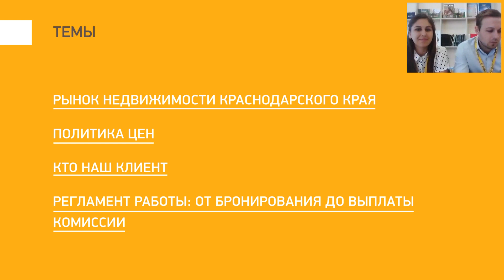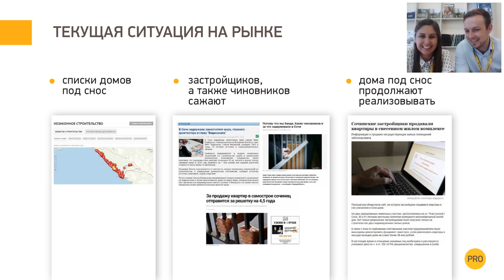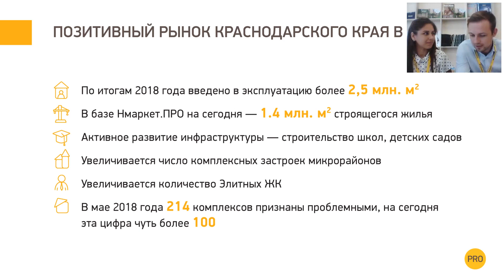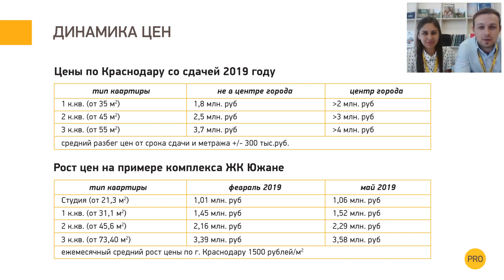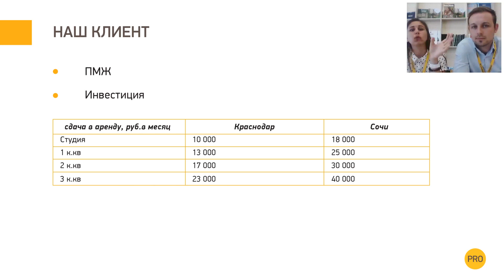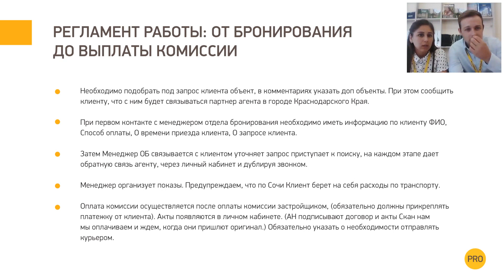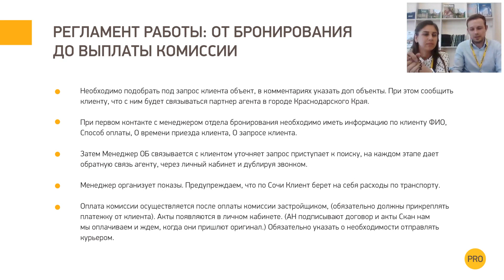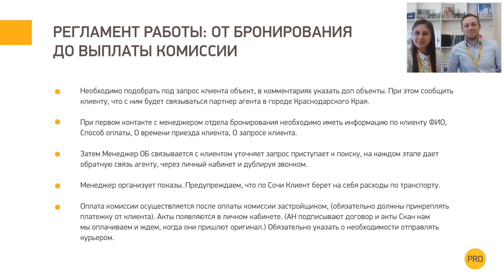Новостройки Краснодарского края. Привлекательный рынок жилья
Презентация недвижимости Краснодарского края.

Чтобы вся информация о новостройках была под рукой и вы в любой момент могли к ней вернуться!

Таймкод вебинара:
1:32 Начало вебинара
8:44 Текущая ситуация на рынке недвижимости
19:31 Статистика новостроек Краснодарского края
24:45 Застройщики Краснодарского края
25:10 Динамика цен Сочи 2019
36:54 Динамика цен по Краснодару
40:15 Кто наши клиенты
48:15 Как риелтору получить комиссию
1:00:42 Ответы на вопросы участников вебинара